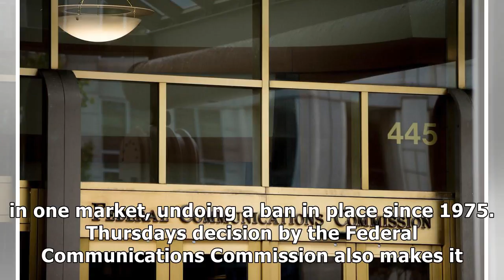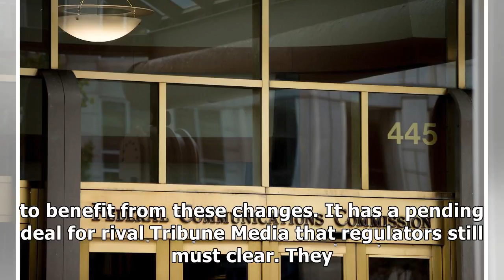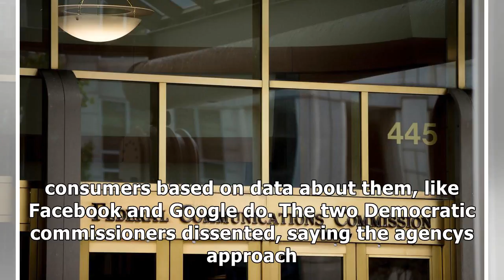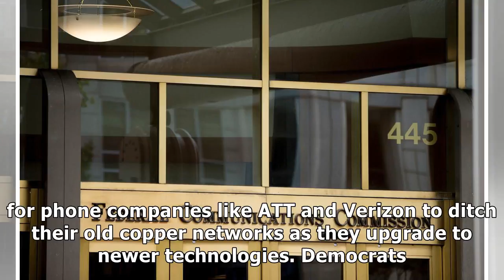Fcc weakens rules on owning multiple tv stations, newspapers